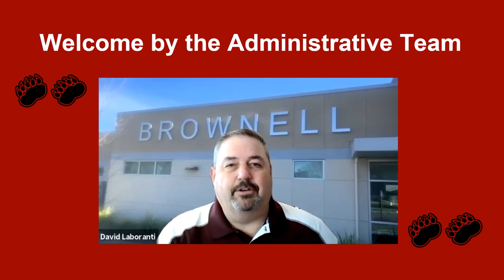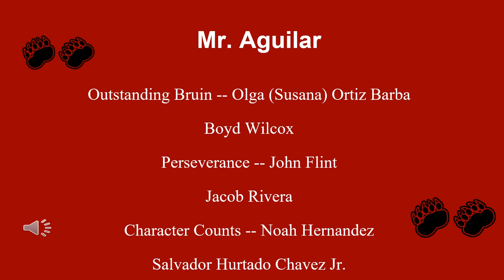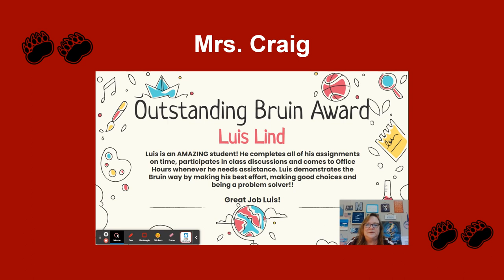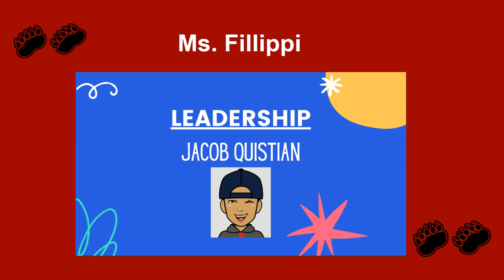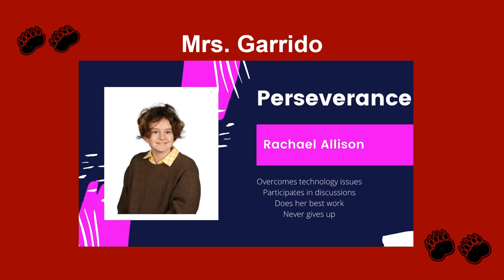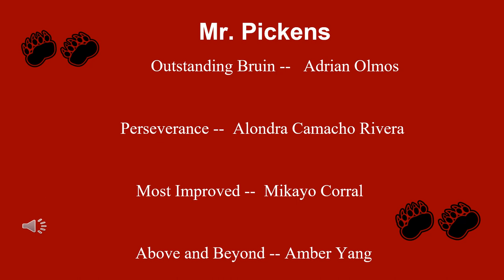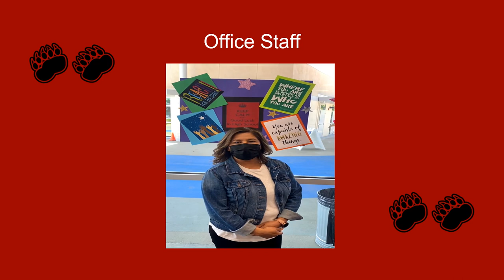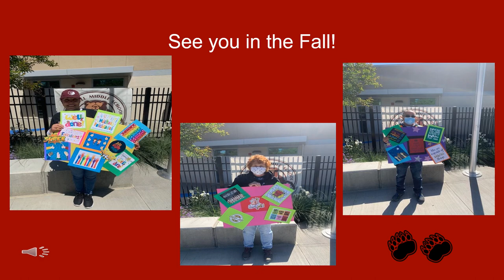6th Grade - End of Yr Awards Spring 2021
6th Grade, End of the Year Awards Spring 2021.